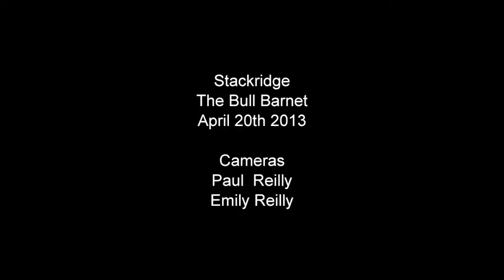Stackridge - God Speed the Plough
Stackridge live at the Bull, Barnet 20th April 2013